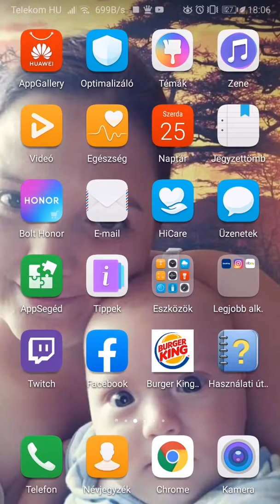Gangster paradise Hungary